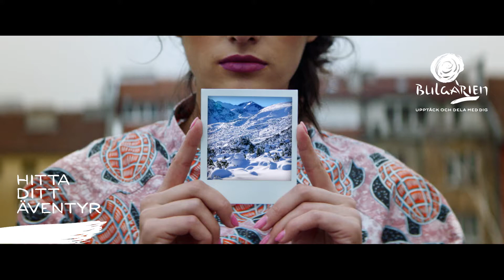Bulgarien - Winter and Spa - Hitta ditt ӓventyr 30 (SE)